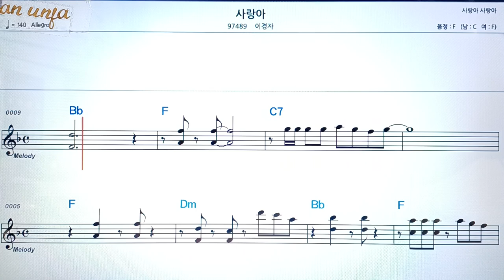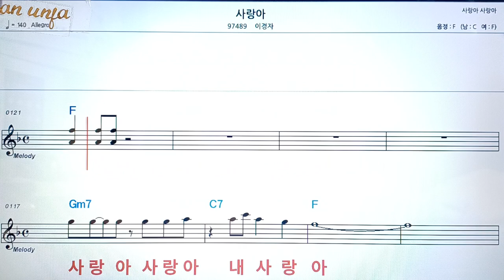사랑아/이경자👍악보, 코드,가사,Karaoke*가라오케 반주